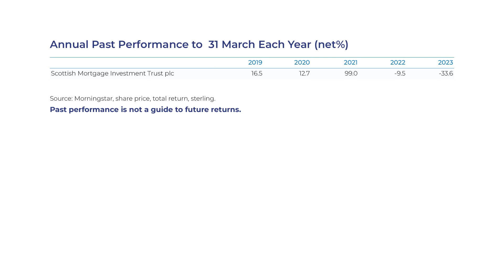Scottish Mortgage on investing in private companies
Private companies can offer some exciting growth opportunities. Lawrence Burns, deputy manager of Scottish Mortgage explains the four key reasons the trust invests in them. Capital at risk.

Recorded on June 2023.